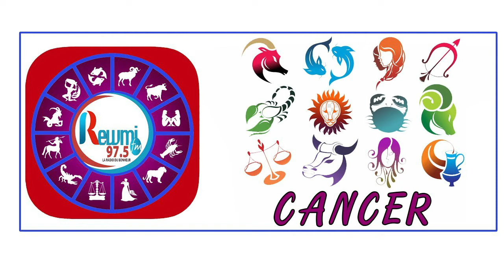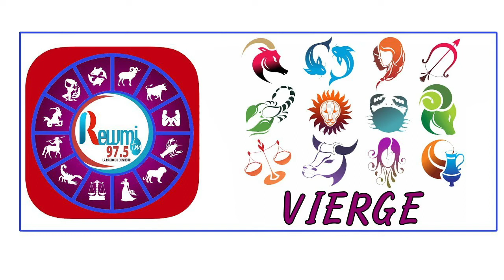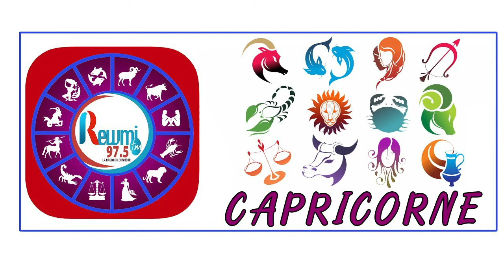Horoscope & Astro Anna Thiaw - Jean Fall 24 Février 2021 Fr